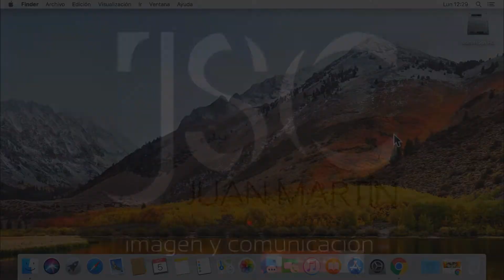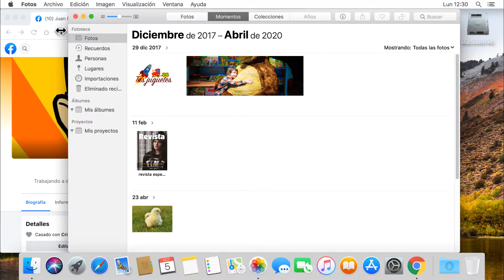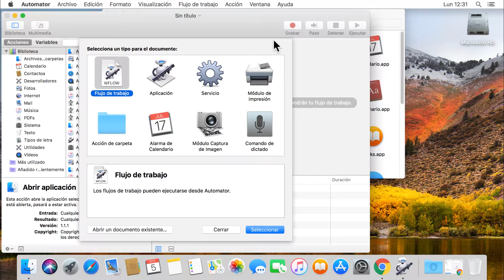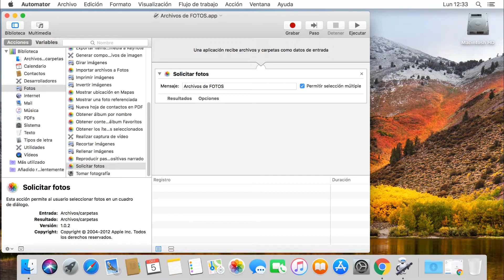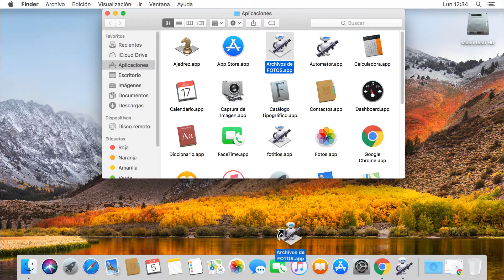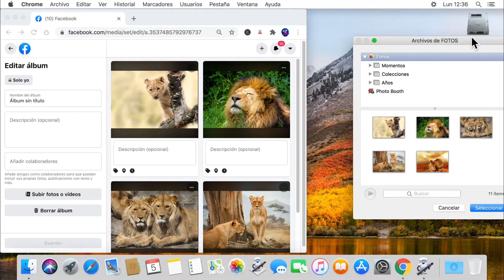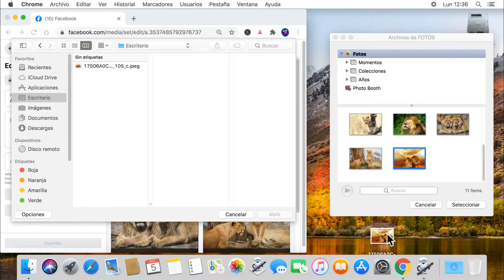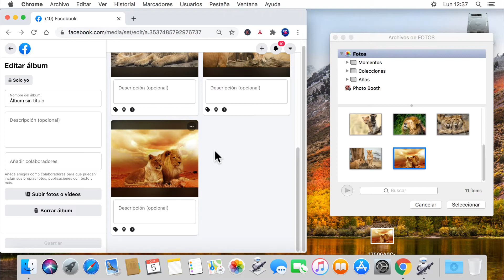Crear album de fotos en Facebook desde Mac con Automator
Crear album de fotos en Facebook desde Mac con Automator en espalñol 2020

High Sierra dispone de la versión 3 de la aplicación FOTOS que tiene una extructura interna que impide acceder al sistema directamente a los archivos de las fotos. Por eso hay que crear un atajo con un flujo de trabajo creado con Automator.